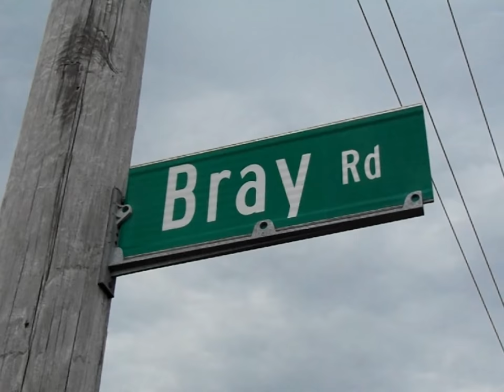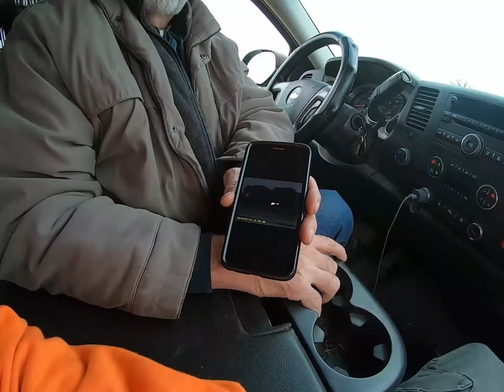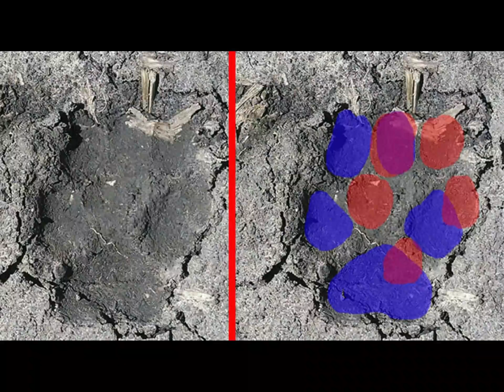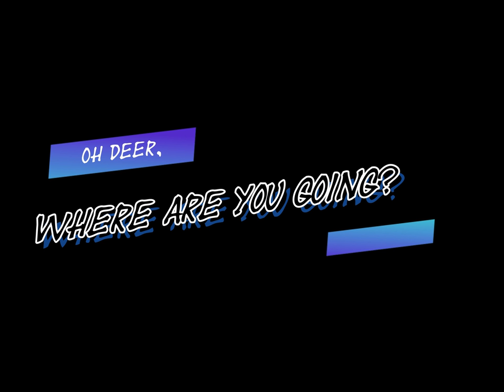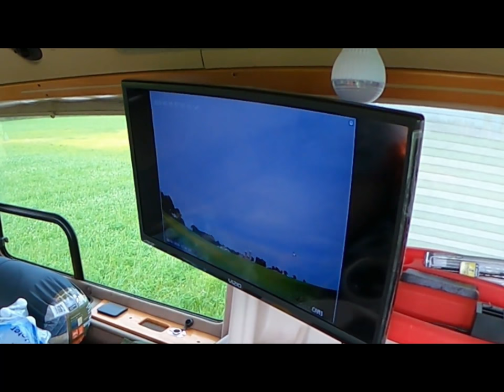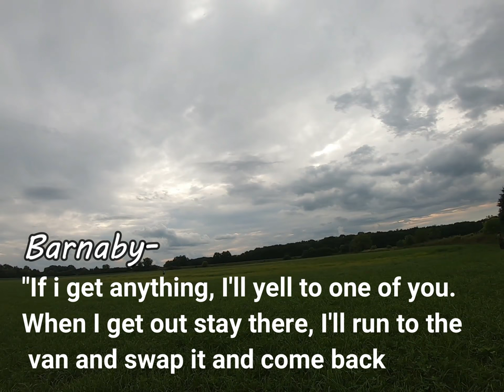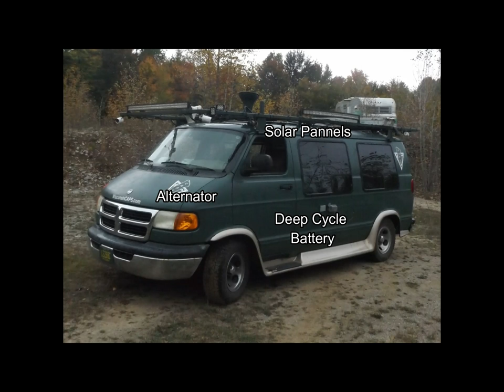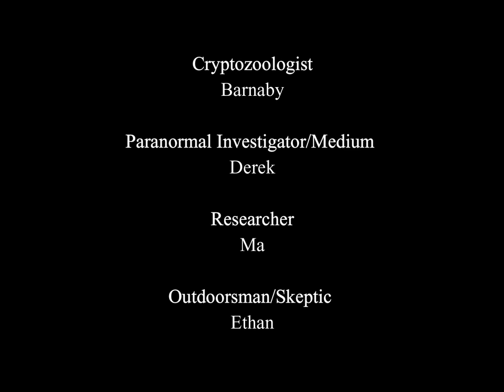CAPS Road Trip Season 3 Ep. 2 Wisconsin's Skinwalker Ranch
The CAPS Team travels to Southern Wisconsin and the near by infamous Bray Road for this episode to meet with Lee Hampel, a hay farmer who has had so much unexplained activity on his property it has been compared to the Utah Skinwalker Ranch.
Lee's property has the full gambit of activity, from UFOs, Dogman, strange lights, smells, electronic malfunctions, animal mutilations, and the list goes on. Join CAPS as we tackle the mysteries of, Wisconsin's Skinwalker Ranch.